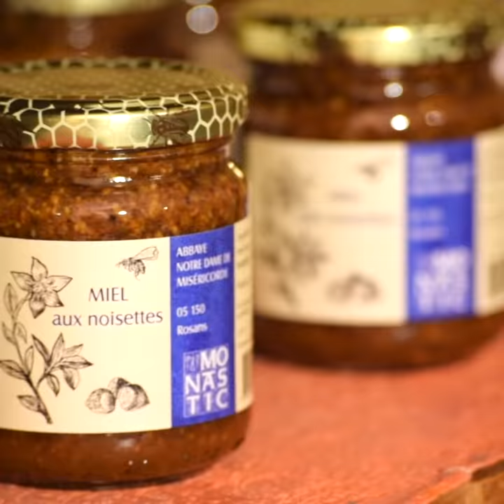Abbaye Notre-Dame de Miséricorde de Rosans - Divine Box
Achetez en ligne les produits de l'Abbaye Notre-Dame de Miséricorde de Rosans

⛪ VIDEO D'ABBAYE #9 – ABBAYE DE ROSANS ⛪

👉 Qui la connaît ? 😇
👉 28 bénédictines sous le soleil de Provence ! ☀️
👉 Un grand verger, plein de fruits et des compotes ! 🍓 🥝 😋
👉 On vous dit tout en 53s juste là 👇

➡️ PARTAGEZ autour de vous ! 😇

Artiste : Heroboard
Titre : Barton Springs